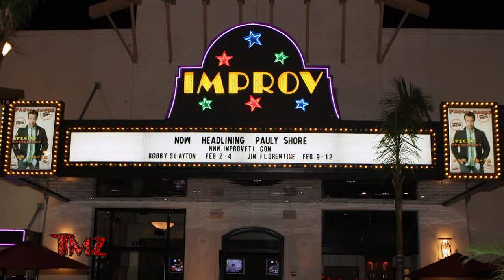TMZ On Demand: Bill Maher Takes TMZ Tour 8/14/24